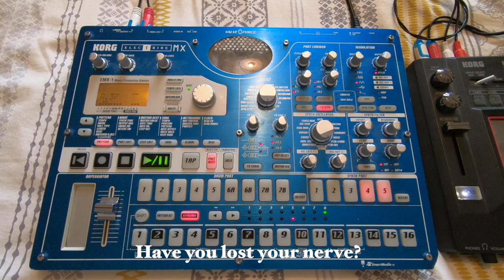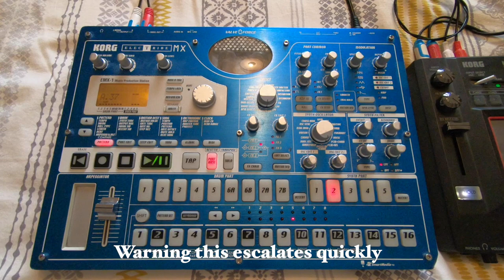Rabble rouser- Enter Shikari Korg EMX cover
My version of Enter Shikari- Rabble Rouser done on a Korg EMX.